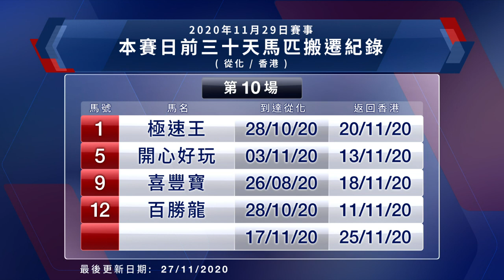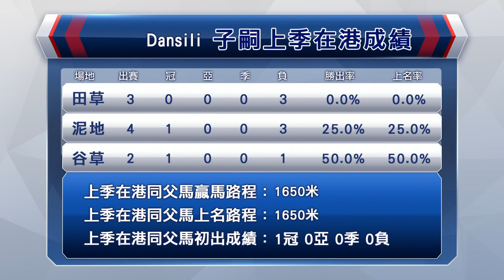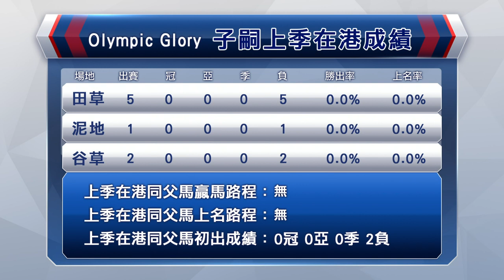【早着先機】20/21 #25 沙田日賽 — 第10場（11月29日）